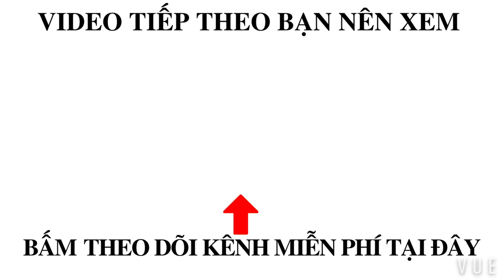THU MUA 50 52 KHOA PHÚ YÊN HẠ THUỶ. Chúc Anh Em Năm 2021 Làm Ăn Thắng Lợi.